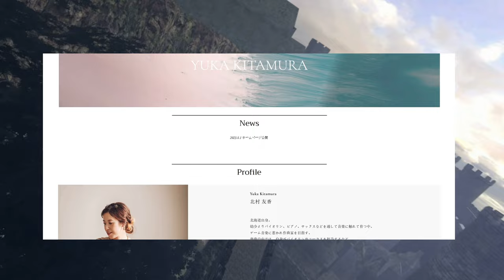Composer Spotlight: Yuka Kitamura's Impact on FromSoftware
Take a trip with me down the rabbit hole of Fromsoft music. One of the best composers for FromSoftware has left the company and will go freelance. Yuka Kitamura was responsible for much of the Dark Souls 3 OST...and people love her for it. Who will take her place or style? Will it be someone like Shoi Miyazawa? Or will it be Tsukasa Saitoh?

Editing Software:
DaVinci Resolve
After Effects
G.I.M.P.